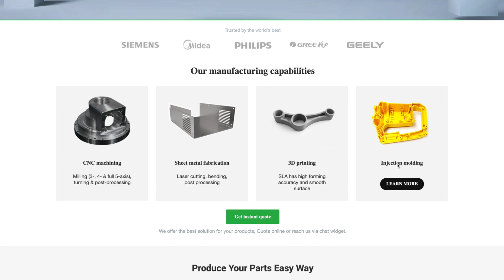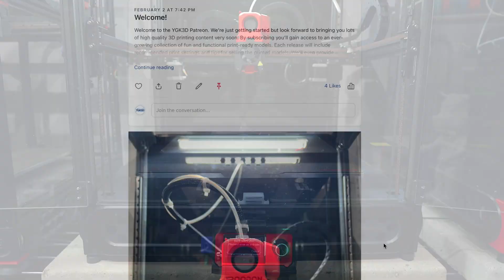The "Voron" for Beginners, Print Farms and Lazy People - Troodon 2.0 Quick Start Guide Part 1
The Troodon 2.0 is like a Voron with training wheels. It has much of the same functionality but comes mostly pre-assembled, making it an accessible offering for those less familiar with building 3D printers or those that don't have the time or desire to build a printer. In this video I walk through the assembly process on my second unit while providing valuable insights based on my experience.

Replacement bearings

Lubrication needles